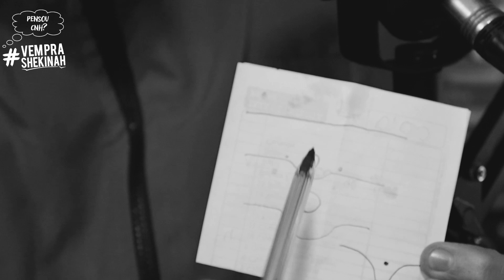TÁRSIS - Especial INTERESTELAR / Minuto Jovem Podcast #67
Hoje recebemos o Társis pra falarmos sobre INTERESTELAR, um dos filmes mais amados pela física  por sua fidelidade e precisão! Bora nesse papo astronômico?

@LegTransito Ronaldo Cardoso